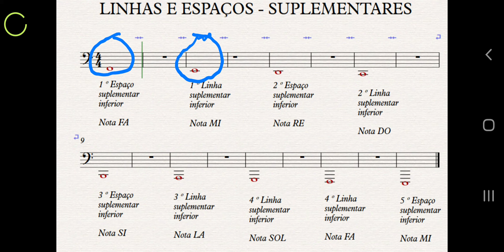AULA 10 . 13/04/2020 MONITOR DE METAIS GRAVE PROFESSOR PEDRO LAURENTINO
Aula 10.
13/04/2020
Monitor de Metais Grave.
Projeto Orquestrando Sonhos nas Escolas
Emef Prefeito Waldir José Cabral Saueia
Banda B
Professor Pedro Laurentino